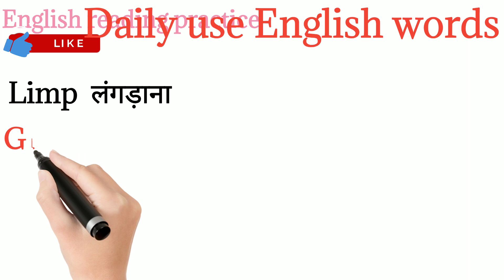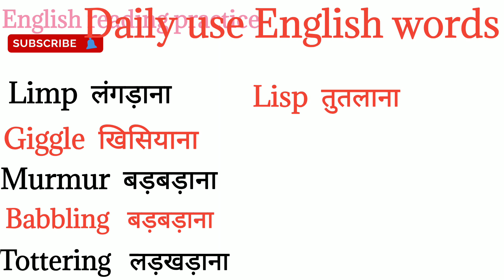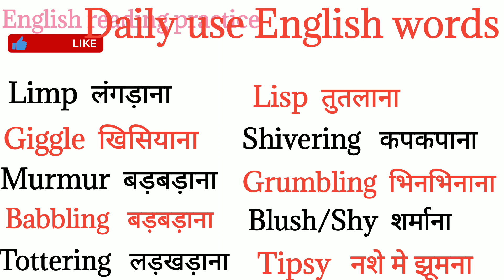रोजाना बोलने वाले शब्द/English vocabulary/word meaning/english spelling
रोजाना बोलने वाले शब्द/English vocabulary/word meaning/english spelling ‎@English reading practice